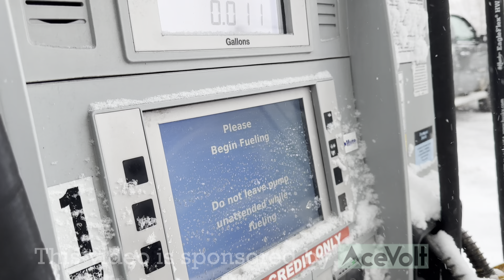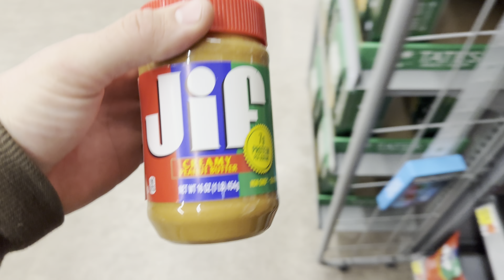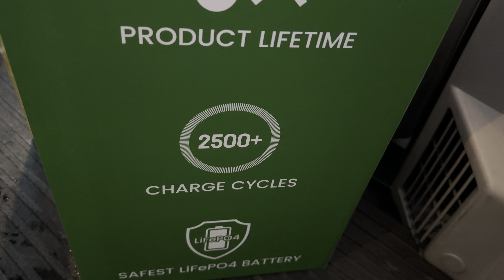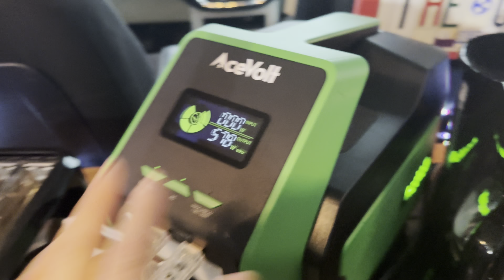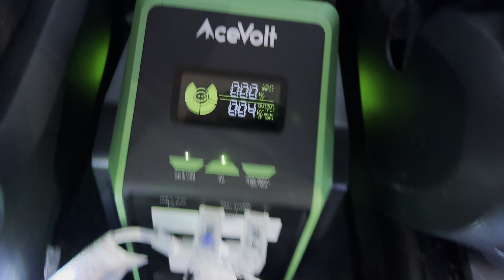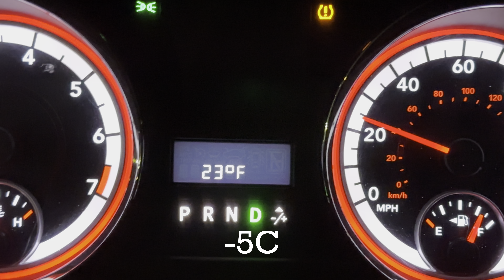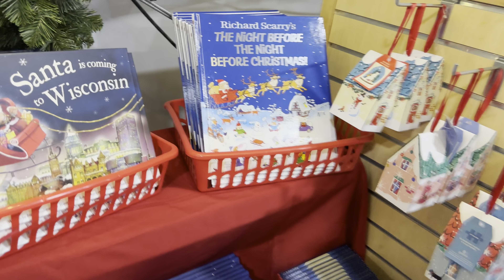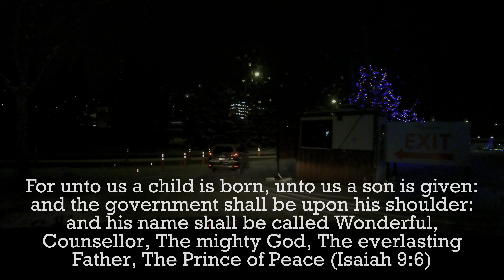Drove my CAMPERVAN through a Snowstorm, So Beautiful! Van Life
Acevolt Power Station

I drove my dodge grand caravan which I turned into a campervan through a snowstorm to go see Christmas Lights. I did not sleep in my camper van this time, but still had a great time. Usually I go car camping in the woods, but this time we sat in a Walmart parking lot lol.